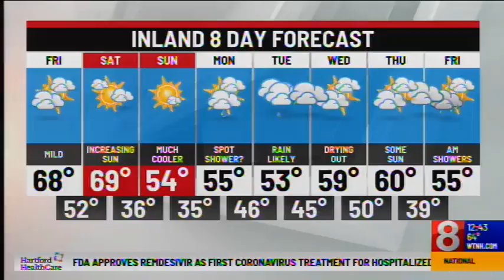Epilepsy & Deep Brain Stimulation at Hartford Hospital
Dr. Gabriel Martz discusses deep brain stimulation and how it can improve the quality of life for people with epilepsy.